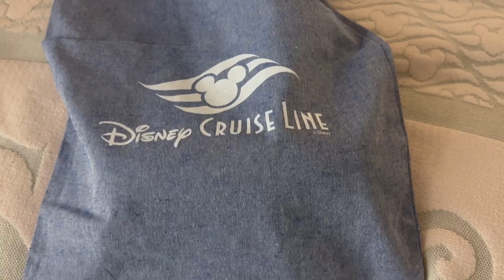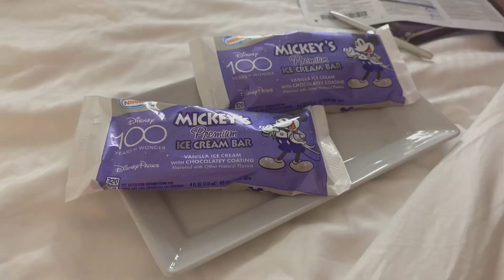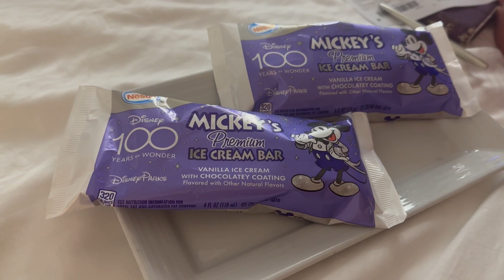Disney Wish Merrytime Cruise Day 3 [12.1-12.4.23]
Day 3 on the Disney wish with my sister!